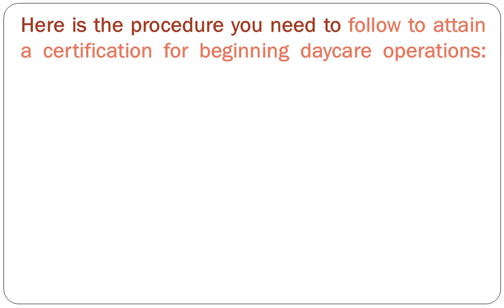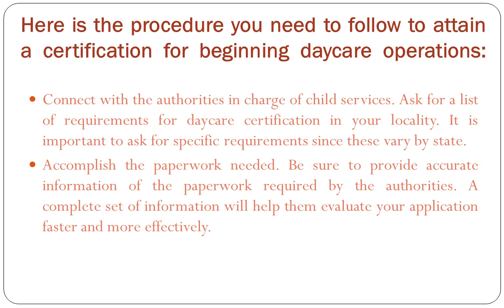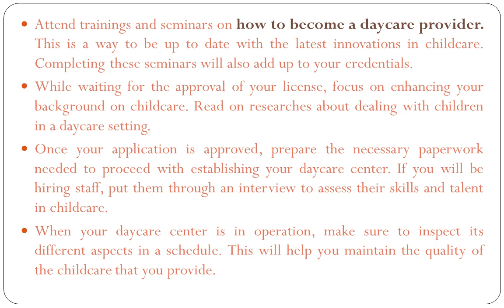How To Become A Daycare Provider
Check this out to learn How To Become A Daycare Provider. for more info.